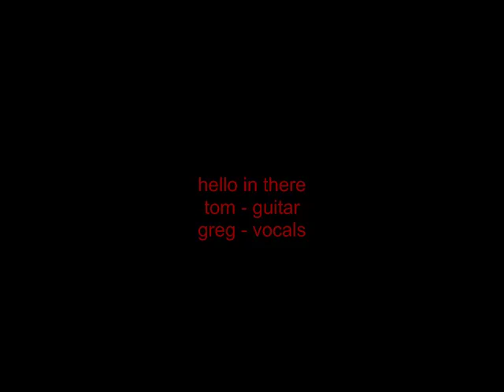hello in there -- tom and greg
tom edwards and greg mcdonald cover john prine's 'hello in there.'